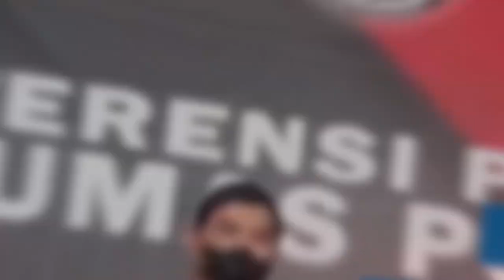KOMBES POL TRUNOYUDO : INFO PRESISI POLDA METRO JAYA 04 MEI 2023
INFO PRESISI POLDA METRO JAYA 04 MEI 2023 :

ada beberapa hal yang penting untuk menanyakan terkait dengan perkembangan kejadian yang sangat menonjol di wilayah saya yang pertama kami akan menyampaikan terkait adanya penyerangan terhadap kantor MUI ya terduga pelaku ya atas nama PPKN R warga Tegal Jaya pekerjaan petani kebun sesuai dengan KTP yang kami sampai alamatnya RT 6 RW 2 Sukajaya Kelurahan Sukajaya Kecamatan Kedondong Kabupaten Pesawaran Regency Lampung diketahui akan Metro Jaya bentuk konsisten dan akan melakukan langkah-langkah secara terperinci memadukan secara teknis dan juga cara setting tentunya dengan metode yang sangat prinsip ini akan dilakukan secara optimal harapannya adalah membuat terang suatu peristiwa sehingga tidak berangkat dari sesuatu yang kita dengar atau kita asumsikan pertama-tama kami akan sampaikan dalam penyelidikan dan penyidikan sementara ini setelah melakukan pemeriksaan sebanyak 19 orang tapi Nama lengkap terdiri dari beberapa kategori ya yang pertama saksi dari pihak kita sudah pemeriksaan sebanyak 8 orang. Sudah transaksi dari pihak keluarga ini ada 4 orang. penyidik Direktorat reserse kriminal umum Polda Metro Jaya bersama-sama dengan Polres Metro Jakarta Pusat ini masih berada di Lampung masih melakukan pekerjaannya maka tentunya hasil secara komprehensif kita masih menunggu selanjutnya terkait hasil otopsi rekan-rekan Sudah beberapa yang melakukan pertanyaan kepada pihak rumah sakit Polri proses otopsi adalah proses politik atau juga secara saintifik yang hasilnya tentu benar kan kemarin sudah selesai dan penting ini adalah pada atau untuk proses penyidikan jadi untuk sementara itu yang otot sih ini nanti akan dilakukan pembahasan lebih lanjut melalui proses penyidikan dari banyak bertanya juga kepada Polda Metro Jaya terkait dengan adanya buku rekening koran semua dilakukan secara langkah-langkah overhead sekali lagi mengacu pada aturan undang-undang Negara Republik Indonesia pada nomor 10 tahun 98 itu ada terkait dengan perbankan yang terkadang terbangkan saya akan sampaikan disini juga sebagai suatu kasih kita bersama terkait itu tentunya penyidik akan mengacu pada peraturan undang-undang di Indonesia diatur dalam undang-undang prinsip kerahasiaan bank ini ditegaskan pada pasal 4 undang-undang Nomor 10 tahun 1998 yang punya adalah bank wajib merahasiakan keterangan mengenai nasabah penyimpan dan simpanannya kemudian pada ayat selanjutnya ada pengecualian ada pengecualian pengecualiannya itu dalam kegiatan apa yang pertama adalah terkait dengan kepentingan perpajakan? Yang Kedua penyelesaian piutang bank yang sudah diserahkan kepada badan urusan piutang dan lelang negara atau Panitia utang piutang negara yang ketiga kepentingan dalam pidana kepentingan peradilan dalam perkara perdata antara bank dengan nasabahnya tukar-menukar informasi antar bank serta permintaan persetujuan atas dari nasabah penyimpan yang dibuat secara tertulis pengertian permintaan ahli waris yang sah dari nasabah penyimpan yang telah meninggal dunia. sesuai dengan aturan undang-undang itu maka bisa kita lakukan Namun apabila ini dilanggar tentu ada sanksi yaitu terkait dengan undang-undang tersebut yang membunyikan sekurang-kurangnya 2 tahun dan 4 tahun serta denda sekurang-kurangnya 4 miliar artinya rekan-rekan kami menyampaikan disini penyidik harus melalui mekanisme peraturan undang-undang untuk melakukan penyelidikan ada instansi lain tentunya ini juga harus melalui mekanisme sesuai dengan prosedur mekanisme baik itu dalam proses penyidikan maupun mekanisme undang-undang yang berlaku dan adaptasi lain yang akan dilakukan koordinasi baik dari pihak perbankan Bank Indonesia ya tentunya juga digunakan dalam proses peradilan suatu tindak pidana tentu membutuhkan penyampaian dan penetapan dari pengadilan negeri terkait dengan sudah disampaikan sejak awal oleh Bapak direktur reserse Polda Metro Jaya terkait dengan terduga pelaku kami sampaikan tidak dikategorikan sebagai atau istilah yang sering digunakan dalam terorisme menunjukkan mereka yang melakukan aksi teror seorang diri terkait ini kami Polda Metro Jaya sudah mengkoordinasikan dengan Detasemen 8 dimana hasil penyelidikan Densus menyatakan bahwa tersangka ini tidak termasuk jaringan teroris jadi Sekali lagi kami sampaikan proses pendidikan ini masih berkelanjutan sustainable. dan kami sampaikan beberapa penyanyi kami dari Polda Metro Jaya masih di lapangan masih bekerja dan tentunya hasilnya akan secara komprehensif pada kesempatan pertama akan kami sampaikan pada rekan-rekan media nonton lagi tentunya Polda Metro Jaya akan selalu komitmen dan konsisten melakukan proses penyelidikan dan penyidikan ini dilakukan akan secara optimal dengan menggunakan metode antara personal teknis dengan sentence Ini hasilnya bisa akurat dan bisa dapat jawaban sementara ini yang bisa kami sampaikan kembali lagi Apabila ada perkembangan tentunya secara komprehensif nanti kami akan menyampaikan dengan para pakar

Peliput : Supriyadi
Editor : Supriyadi